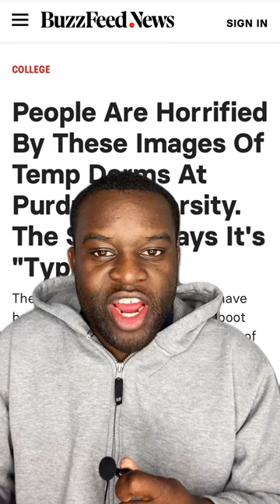Worst Dorms In America: Part 3